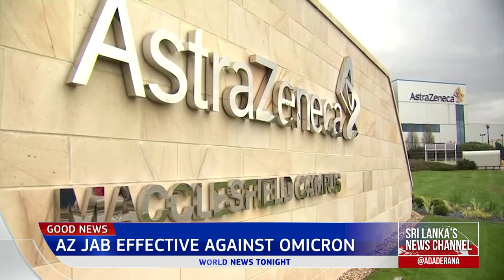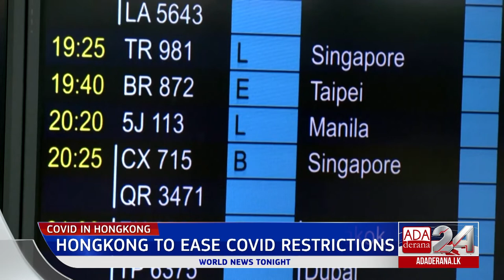Ada Derana World News Tonight | 22nd March 2022